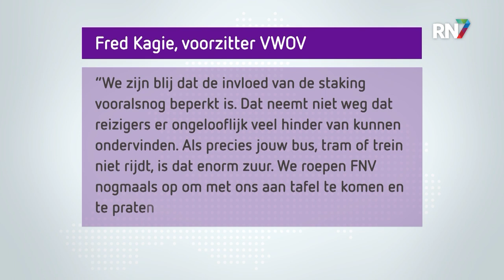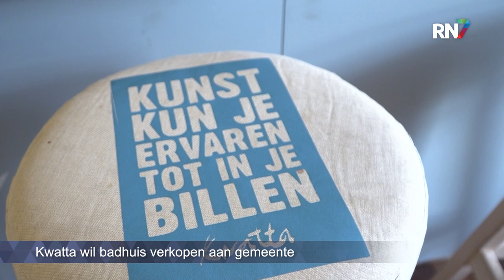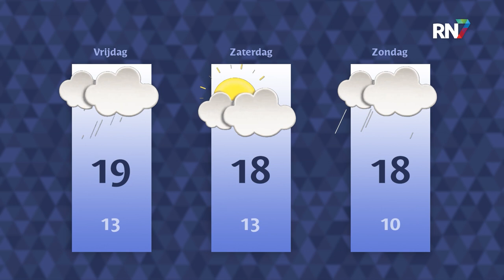Woensdag 19 oktober 2022 || RN7 REGIONIEUWS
Taxichauffeurs aan de kant gezet voor deelscooters, landelijke busstakingen door FNV-leden en man overleden bij woningbrand Nijmegen-Oost. Dit is het RN7 Regionieuws van woensdag 19 oktober.